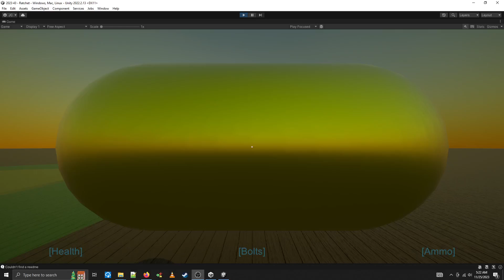43 Throwing a Crate into the air and shooting it to make it explode